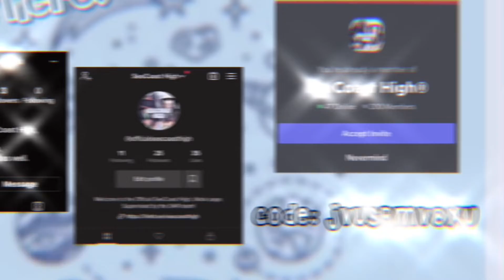Two Sapphires - Junior Duet | SeaCoast High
𝐂𝐫𝐞𝐝𝐢𝐭𝐬:
𝐅𝐢𝐥𝐦𝐞𝐫 𝐚𝐧𝐝 𝐞𝐝𝐢𝐭𝐨𝐫: 𝐡𝐞𝐚𝐯𝐞𝐧𝐬𝐛𝐮𝐬𝐬𝐢𝐧
𝐁𝐮𝐢𝐥𝐝𝐞𝐫: 𝐢𝐲𝐡𝐢𝐮𝐛𝐮𝐛𝐛𝐛𝐡𝐣